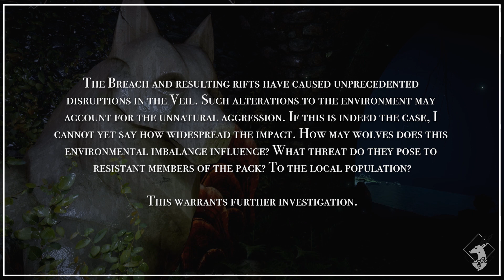{Codex-DAI} Black Wolf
This DAI codex entry is given to the player when they first kill a Black Wolf. Why are the wolves so connected to the fade? And does this have anything to do with Solas?